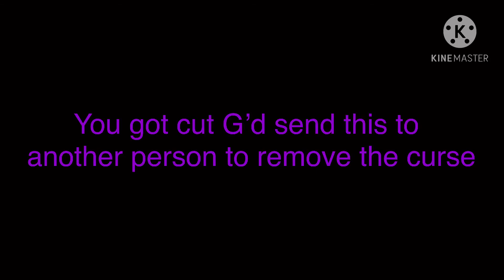I like ya cut G